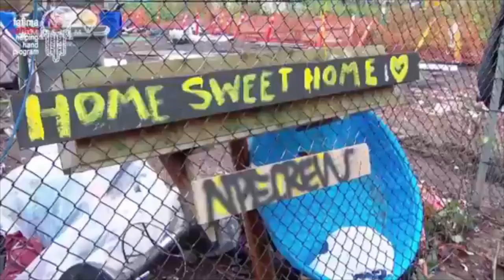Status of U.S.-Iran Relations in Biden Administration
The Status of U.S.-Iran Relations in the Biden Administration

Yousof Azizi’s interview with British Muslim TV's Scope program with Waqar Rizvi about the status of Iran-U.S. relations in Biden administration after the recent unrest and protests in Iran. Is there any willingness remained in both sides to revive the 2015 Iran nuclear deal (JCPOA)?

Guest:
- Hamidreza Gholamzadeh, PhD Candidate in American Studies at the University of Tehran
- Yousof Azizi, PhD Candidate in Public Policy at Virginia Tech’s School of Public & International Affairs

Host: Waqar Rizvi